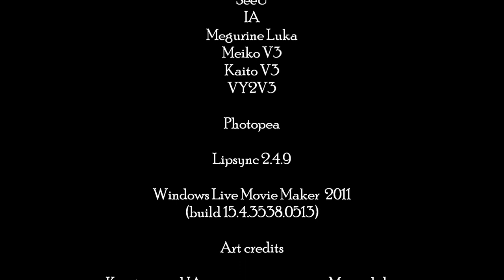Jesu, Rex admirabilis (G. Palestrina) - Vocaloid Choir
Music created with Vocaloid 3.

Vocaloid Choir:
Soprano: IA, Megurine Luka
Alto: SeeU, Meiko V3
Baritone: Hiyama Kiyoteru, VY2V3

One and a half years... A lot has happened since the last time I've uploaded something here on my dusty channel; sorry for the long wait. Let's see: Google made its infamous move of integrating YouTube comments with Google+, I moved to another apartment, got a job, graduated, moved again and finally, got married in September 2014. :) So, I guess that explains to a good extent why it's been so quiet on my channel. ;) But of course, the main reason is my on and off interest in Vocaloid, and now I happened to get the inspiration to work on something for a long time. :) I won't be able to reply back to your comment on YouTube, though, because for the time being, I'm still boycotting the Google+ commenting, considerably limiting what I can do on YouTube without migrating to Google+. I can't even send private messages anymore, since apparently, that feature was taken down in late 2014. It may be that I'll stop this stubborn resistance fairly soon, but for now, the only way I can interact with you is through the Vocaforum. I'll post this video there, where I can write my replies to your comments. You can also register yourself at Vocaforum and comment on the video there. But anyway, for the time being, you can read my replies to your comments there:

Song info:

Name: Jesu, Rex admirabilis
(English: Jesus, wondrous King)

Composer: Giovanni Pierluigi da Palestrina

Lyrics: Bernard of Clairvaux

Latin:
Jesu, Rex admirabilis
et triumphator nobilis,
dulcedo ineffabilis,
totus desiderabilis.

Jesus, wondrous King
and noble conqueror,
unutterable sweetness,
wholly desirable.

Jesu, Rex admirabilis has been used as a matins (monastic nighttime liturgy) hymn as a part in the Liturgy of the Hours of the Feast of the Holy Name of Jesus: "Iesu dulcis memoria". Further info:

Development history: Because of the restrictions on the length of YouTube video descriptions, I couldn't fit the video's development history on this description. If you're interested in reading it, click on the link to the Vocaforum post above. In the post, you can find the development history hidden under the spoiler tag just below the video link.

Software used:
Vocaloid 3.2.1.0
Lipsync 2.4.9
Windows Live Movie Maker 2011 (build 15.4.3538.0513)